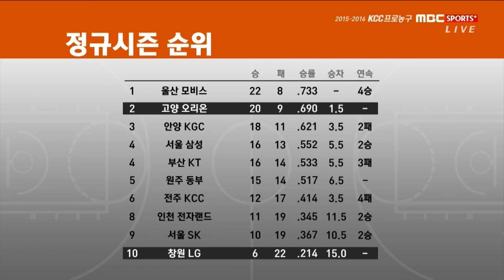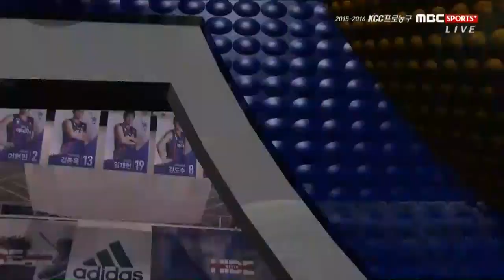NO147 20151213 오리온 LG 1쿼터